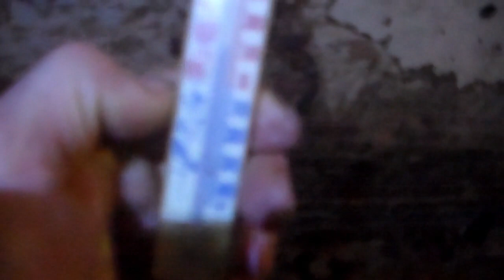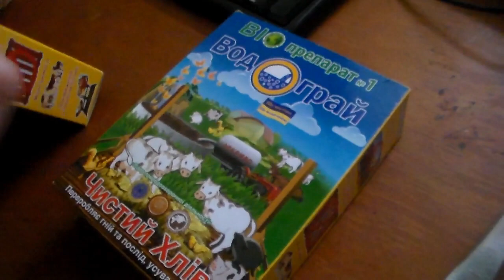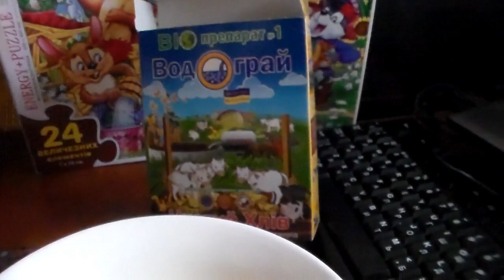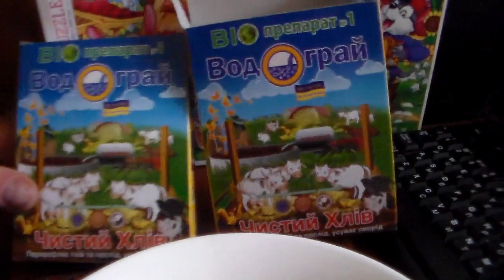Глубокая подстила от компании Водограй Чистый Хлев,6 лет эксплуатации несменного пола.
Долгие годы я использую глубокую подстилку на бактериях от компании Водограй и совершенно не вижу никаких трудностей в содержании свиней.Я не чищу навоз ,я не меняю подстилку,просто время от времени добавляю бактерии и опилки.Вся работа по утилизации навоза лежит на бактериях и они прекрасно с ней справляются как летом так и зимой.Если кто то будет Вас убеждать,что содержание свиней на бетонном полу это хорошо,не верьте ему .Только глубокая подстилка спасёт от неприятного запаха и неприятной работы по чистке навоза.

For many years I have been using a deep litter on bacteria from the Vodogray company and I do not see any difficulties in keeping pigs at all. I do not clean the manure, I do not change the litter, I just add bacteria and sawdust from time to time. All the work on the disposal of manure lies on the bacteria and they perfectly cope with it both in summer and in winter. If someone will convince you that keeping pigs on a concrete floor is good, do not believe him. Only a deep bedding will save you from unpleasant odors and unpleasant manure cleaning work.